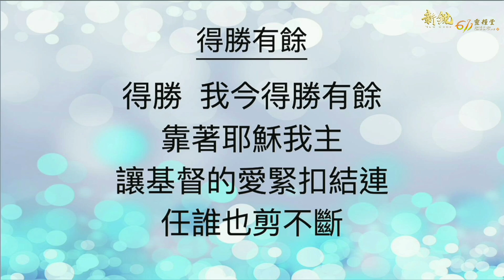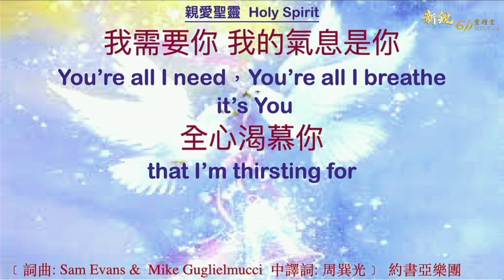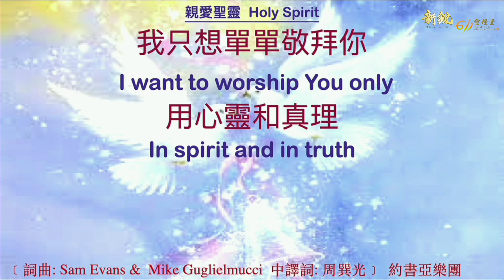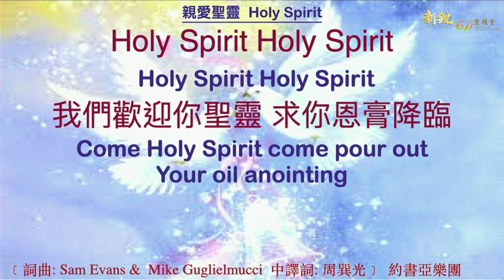新銳611晨禱 | 羅馬書 8 | Adino 牧師 2023 06 09